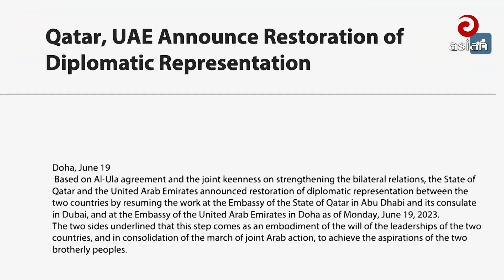একই ছাতার নিচে শক্তিশালী দুই মুসলিম দেশ! | কাতার ও সংযুক্ত আরব আমিরাত | Asian News